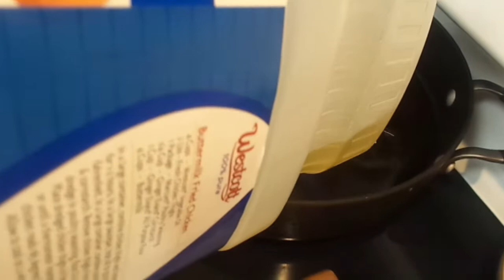papas rellenas dos tipos diferente de hacer receta facil